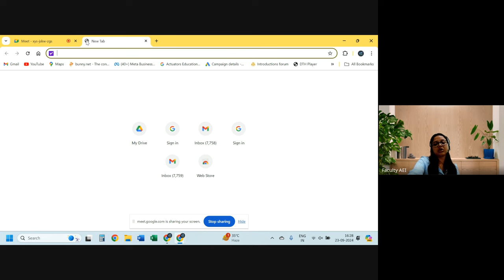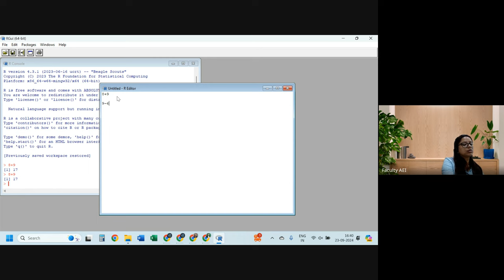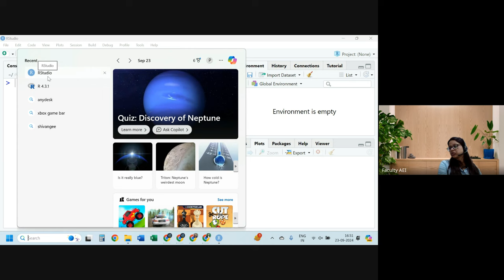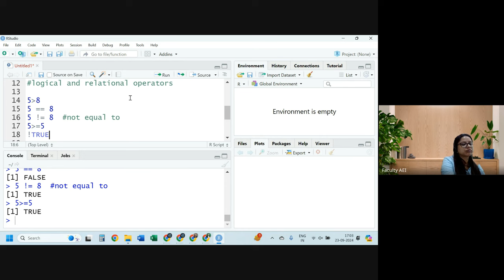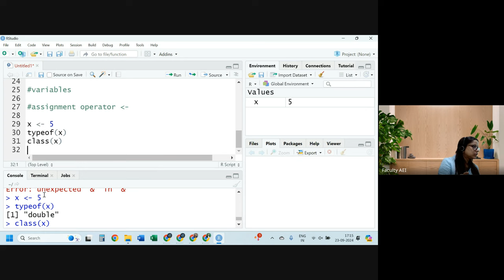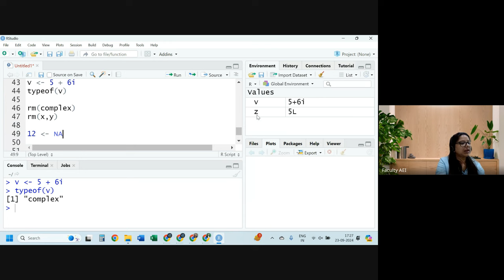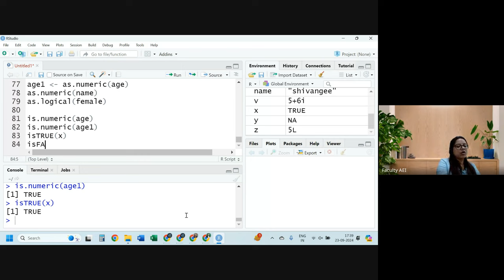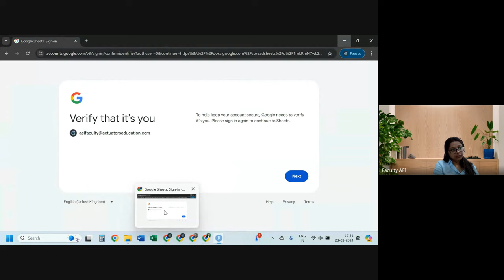Basics Of R- Programming Class 1 | CS1/CS2 Simplified for IFoA/IAI Apr/May 2025